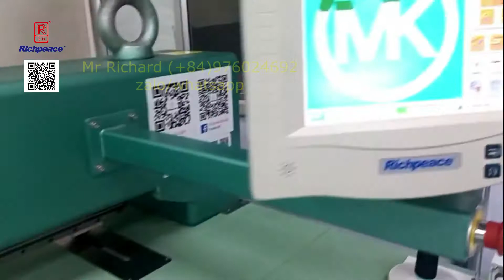Máy thêu 8 đầu 9 kim thêu logo/ Embroider a sharp Logo pattern with Richpeace embroidery machine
Richpeace Info
Mr Richard Nguyen  (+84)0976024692 Zalo/Whatsapp
©️ Bản quyền thuộc về Richpeace Official, vui lòng không Reup.